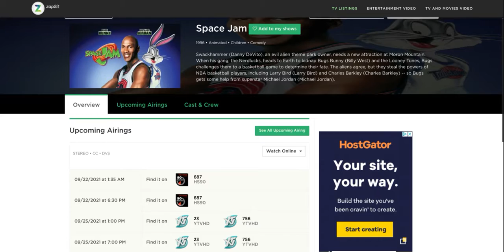Future predicted... again.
Space Jam has aired on YTV before, MTV2, BETher, Syfy, Cartoon Network (Latin America), HBO Family (Asia), ITV 2, AMC (Czech), Sky Cinema Family, Family Channel, Space (Latin America), VH1, and 00s Movies. Now, get ready for YTV to encore this classic movie.